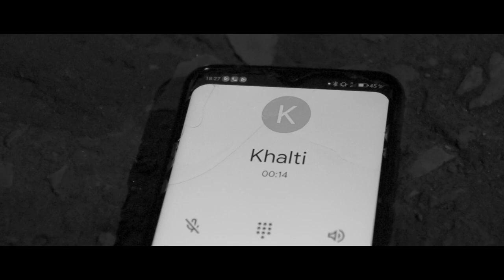Zimou Ft Oslo " Tmenit " [Clip Officiel]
🔸Cette histoire imaginaire composée par nazim et wassim

🔹Tout droit réservé ©